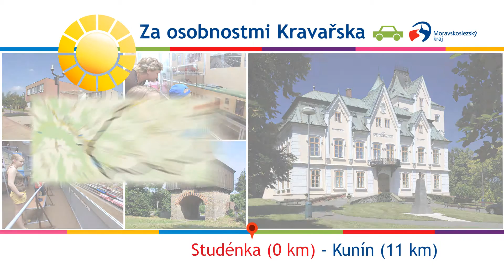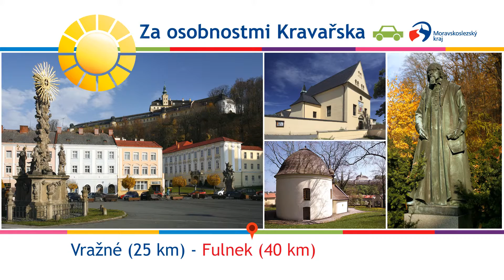Osobnosti Moravského Kravařska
24. díl seriálu Cestuj a poznávej Moravskoslezský kraj s chutí